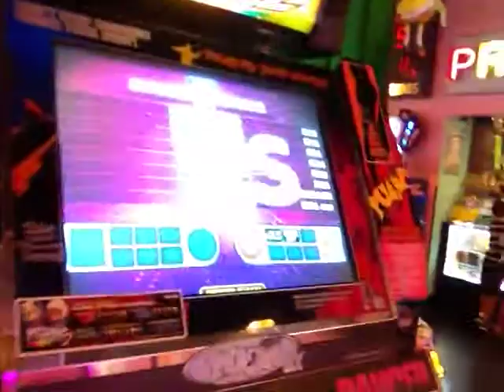Dignity S20 (CZ) 16g S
will clean this up, got motivated to S this because phil FPC'd it